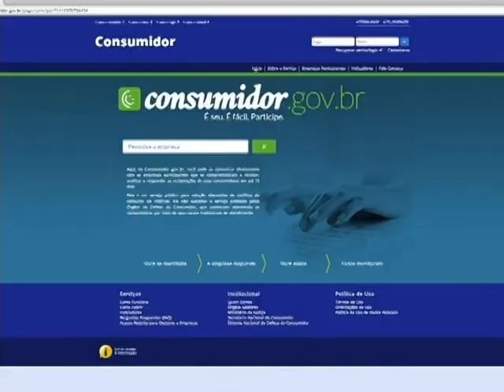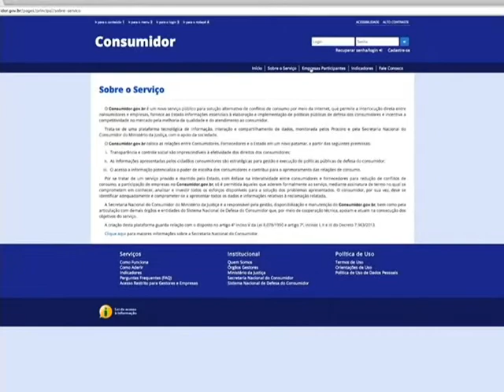Portal divulga índice sobre atendimento de reclamação de clientes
NBR NOTÍCIAS – 10.10.14: Desde junho deste ano, o consumidor pode denunciar ou reclamar de serviços ou produtos de empresas pela internet. O portal consumidor.gov.br é monitorado por Procons e pela Secretaria Nacional do Consumidor, e permite que empresas solucionem conflitos pela internet. Agora, essa ferramenta também vai divulgar novos dados sobre as empresas, como: índices de solução, satisfação, o prazo médio de resposta e o percentual de resposta das empresas participantes. O objetivo é facilitar o relacionamento entre empresa e cliente pela internet.